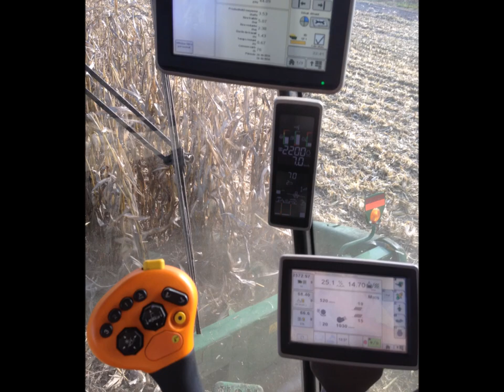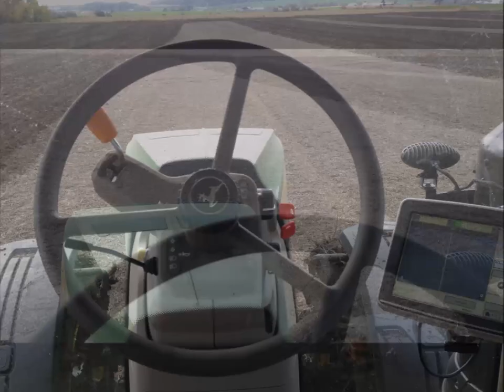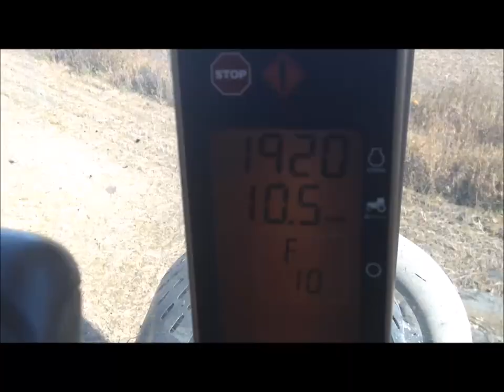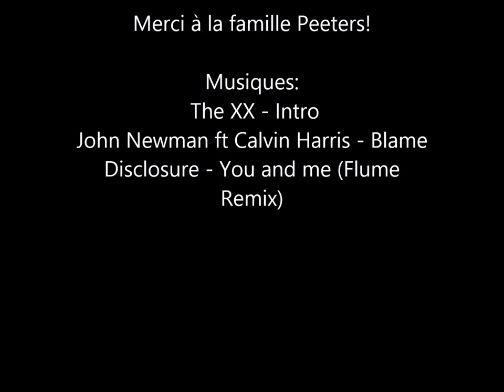Harvest 2014 in Quebec - Canada. Ferme de l'Eclatière.